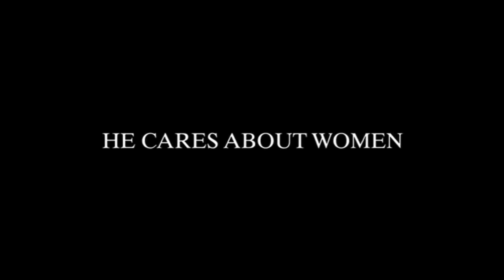Anchorman: The Legend of Ron Burgundy (2004) Trailer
Tanggal Rilis 9 Juli 2004